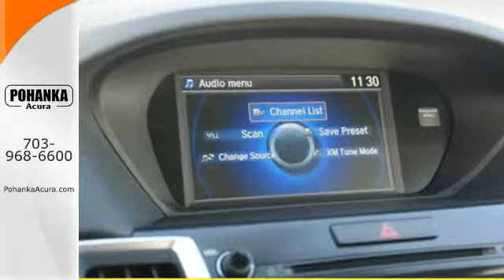2015 Acura TLX Bethesda Acura Washington-DC, MD AFA006437 - SOLD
Year: 2015
Make: Acura
Model: TLX
Trim: V6
Engine: 3.5L V6 SOHC VTEC 24V
Transmission: 9-Speed Automatic
Color: Black
Interior: Espresso
Stock #: AFA006437
VIN: 19UUB2F35FA006437
Perfect Color Combination! Call and ask for details! Confused about which vehicle to buy? Well look no further than this fantastic-looking 2015 Acura TLX. Have one less thing on your mind with this trouble-free TLX. All prices exclude taxes, title, license, and dealer processing fee of $599.00. Published price subject to change without notice to correct errors or omissions or in the event of inventory fluctuations. All features not on all vehicles. Vehicles shown are for illustration purposes only. MPG is based on 2015 EPA mileage ratings. Use for comparison purposes only. Your actual mileage will vary, depending on how you drive and maintain your vehicle, driving conditions, battery package/condition (hybrid only), and other factors.

Address:
13911 Lee Jackson Hwy Chantilly VA
Bethesda Acura Washington-DC, MD 20151